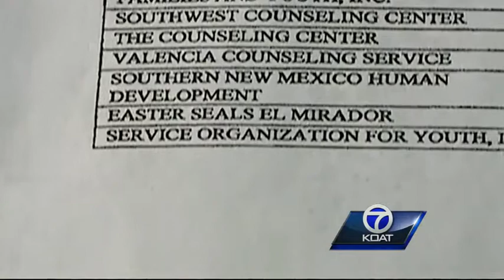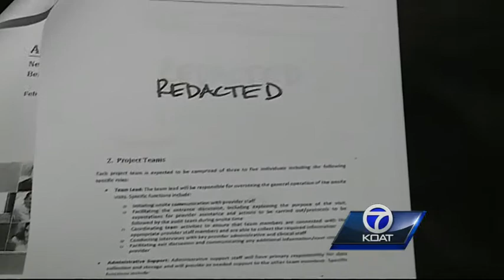State auditor looking to audit Department of Human Services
State auditor looking into how HSD handled a mental health audit.